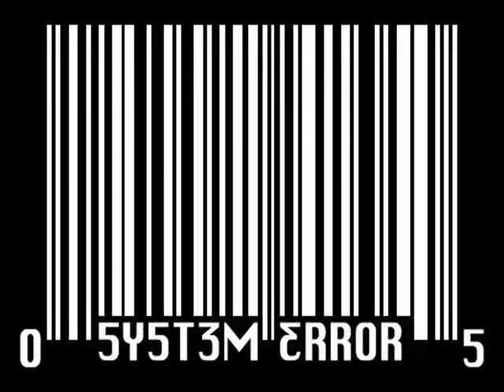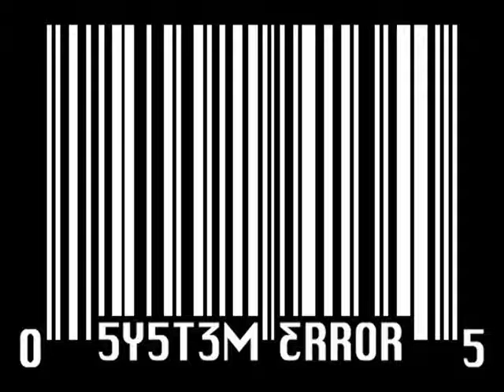Audio Terrorist - People's War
Chilled out music